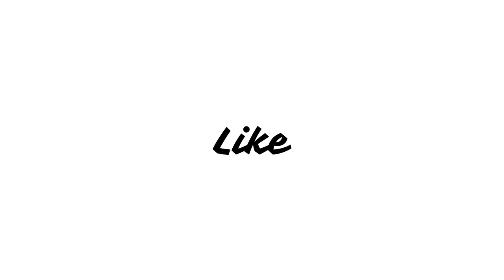Hawkeye (2021) ( @hotstarOfficial ) Web Series Review in Hindi |Jeremy Renner, Hailee Steinfeld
Former Avenger Clint Barton has a seemingly simple mission: get back to his family for Christmas. Possible? Maybe with the help of Kate Bishop, a 22-year-old archer with dreams of becoming a Super Hero. The two are forced to work together when a presence from Barton's past threatens to derail far more than the festive spirit.

hawkeye bow and arrow scene,
hawkeye best moments,
hawkeye best scene,
hawkeye bgm,
hawkeye cast,
hawkeye cartoon,
hawkeye clip,
hawkeye car chase,
hawkeye cricket,
hawkeye comic,
hawkeye channel,
hawkeye camera,
e2-c hawkeye,
hawkeye drawing,
hawkeye death,
hawkeye discord link,
hawkeye drone,
hawkeye daughter,
hawkeye death scene,
hawkeye death what if,
hawkeye disney+,
e2-d hawkeye,
hawkeye episode 1,
hawkeye esports,
hawkeye endgame,
hawkeye explained in hindi,
hawkeye evolution,
hawkeye edit,
hawkeye endgame scene,
hawkeye explained,
hawkeye e-2c,
e-2 hawkeye,
e-2c hawkeye carrier landing,
e-2 hawkeye carrier landing,
e-2d hawkeye,
e-2c hawkeye interior,
big e hawkeyes,
e-2 hawkeye cable snap,
hawkeye full movie,
hawkeye fight scene,
hawkeye ff,
hawkeye free fire,
hawkeye full movie in hindi,
hawkeye first look,
hawkeye ff 999,
hawkeye family,
hawkeye gaming,
hawkeye guild,
hawkeye gamer,
hawkeye guild members,
hawkeye gaming ff,
hawkeye guild in free fire,
hawkeye gaming yt,
hawkeye gameplay,
polo g hawkeye,
hawkeye hindi trailer,
hawkeye hindi,
hawkeye haircut,
hawkeye hindi dubbed,